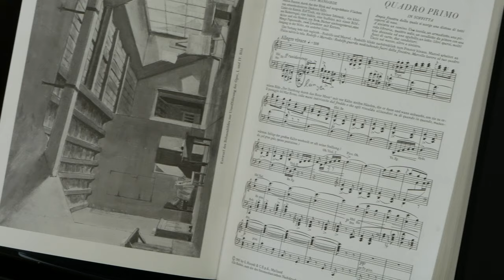If Patrick Bateman would be a classical musician! (MORNING ROUTINE)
This is a parody of the morning routine of Patrick Bateman but from a classical musician.🙌🏻